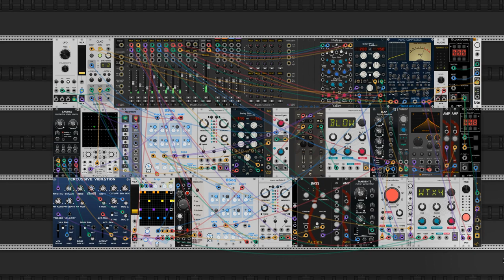Melodic Sequencer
A presequenced melody alternates over time and drives several submelodies.